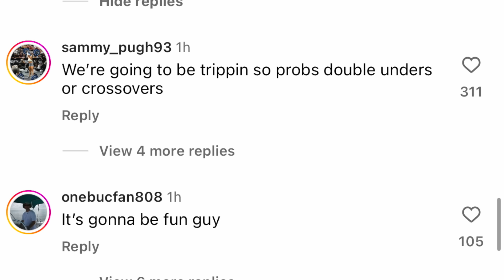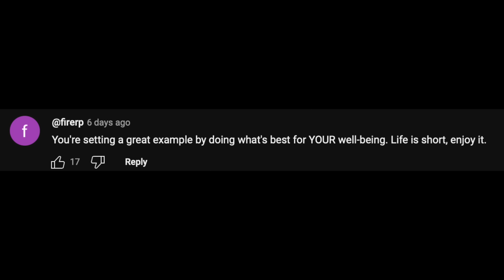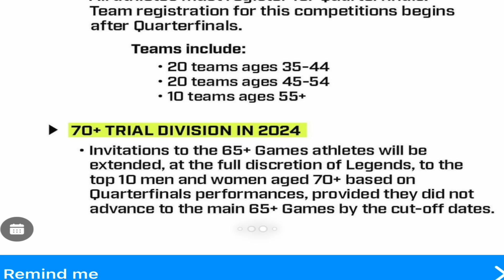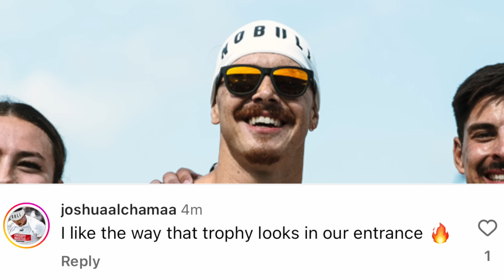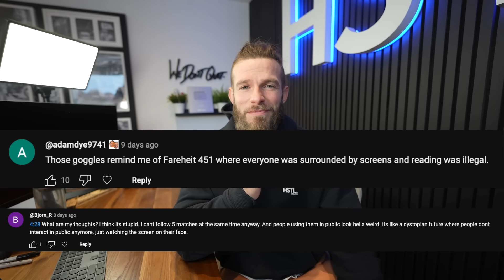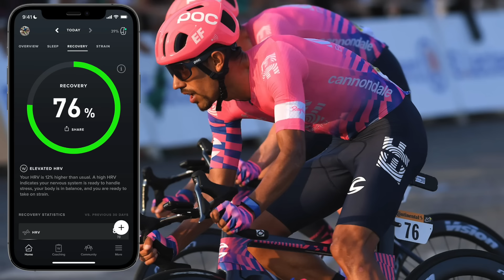Mal's Big Decision, Tia is READY, Dave Castro IT'S OBVIOUS and MORE (NEWS)